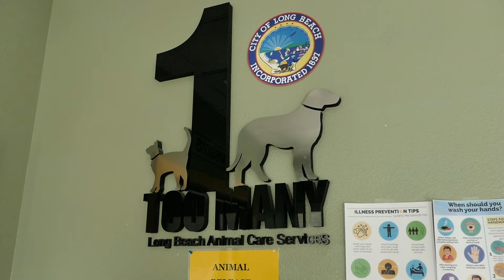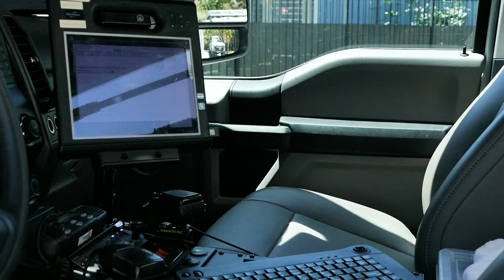What does animal control really do? - David Linn of Long Beach Animal Care Services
Last week, we donned our masks and headed to the Pitchford Companion Animal Village  for an interview with Lt. David Linn, field operations director of Animal Control at Long Beach Animal Care Services.

We wanted to do a couple of things: clarify Animal Control’s functions within the shelter both before and during the pandemic and whatever form “after” will take, and also point out that Animal Control officers provide essential services and certainly deserve thanks from the community.

And of course, we wanted to see whatever pets remain in the shelter since it closed to the public a month ago and rescue groups placed (and continue to place) all the healthy ones in foster homes. We could look, but not touch. --Kate Karp

Video by: Cheantay Jensen